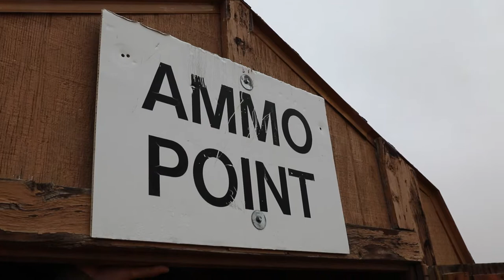193rd Military Police Battalion individual weapons' qualification weekend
Members of the Colorado Army National Guard 193rd Military Police Battalion participate in range operations and weapons qualification May 19-21, 2022 at Fort Carson, Colorado Springs, Colorado. Individual weapons qualification is an annual requirement for all U.S. Army Soldiers.

Video by: U.S. Army Spc. Clayton Eggan